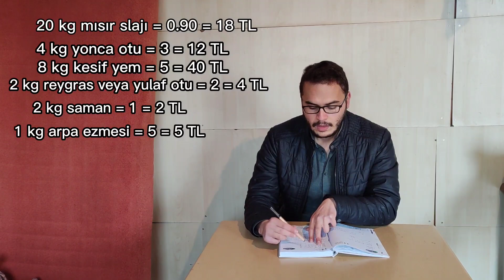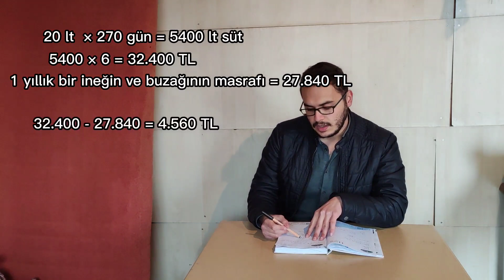HAYVANCILIK PARA KAZANDIRIYOR MU ( SÜT İŞİNDE PARA VARMI )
süt işinde hayvancılık para kazandırıyormu güncel fiyatlarla hesaplamalar yaptık. İYİ SEYİRLER :)
   shorturl.at/qwUX1